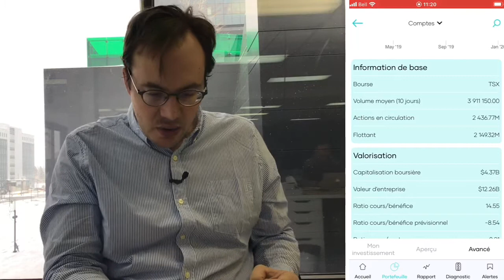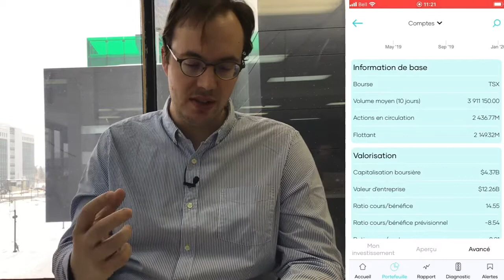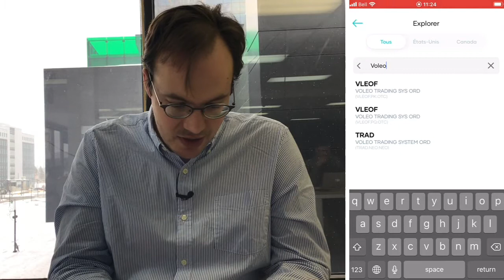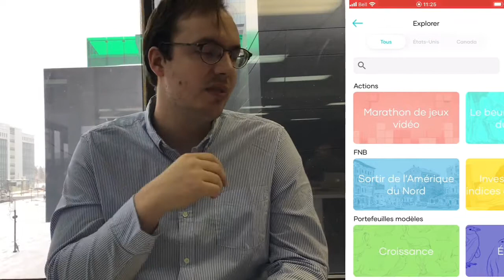Aujourd’hui, on parle d’actions en circulation !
Pour ouvrir un compte d’investissement avec un de nos partenaires, cliquez sur le lien suivant